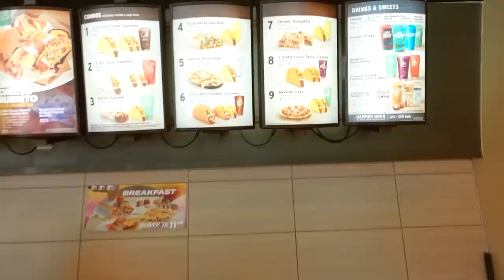Tacos gringos VS Tacos Mexicanos